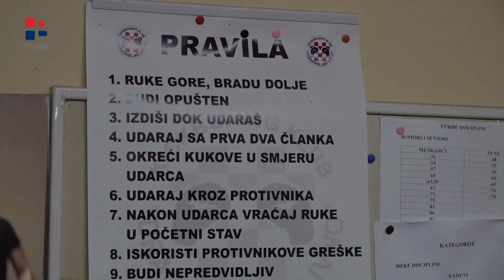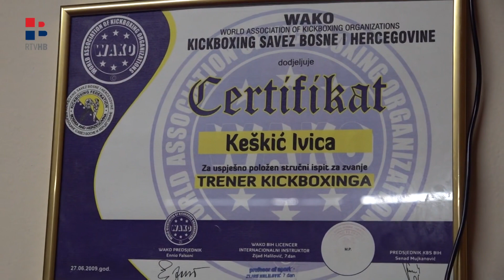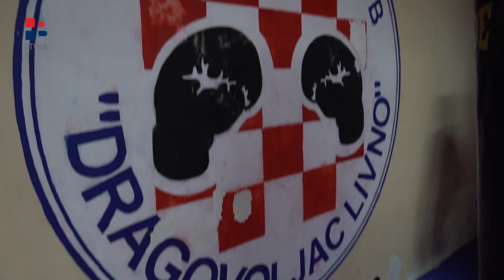Kickbox klub Dragovoljac Livno